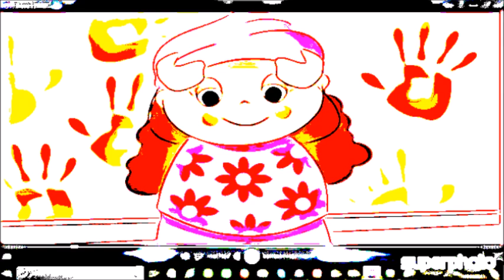15 The Shiny Show